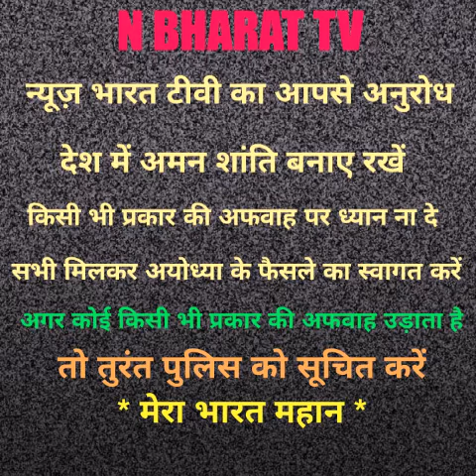News bharat TV ki aap se anurodh, न्यूज़ भारत टीवी का आपसे अनुरोध